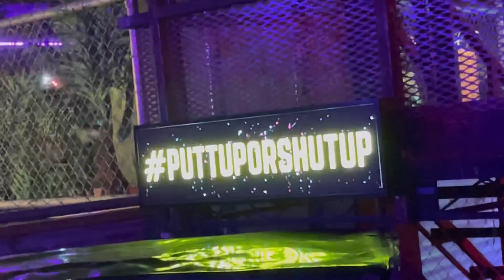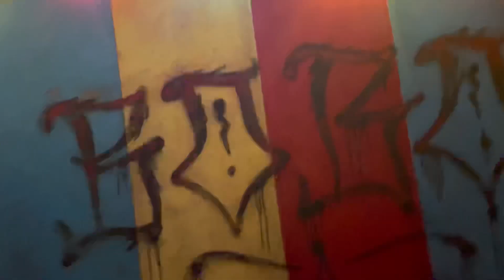Golf adventure! (Mini vlog)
TODAY ME AND MY AMAZING FLATMATES WENT TO PLAY GOLF AND I RECORDED SOME OF THE MADNESS FOR YOUR ENTERTAINMENT 😎 ENJOY!